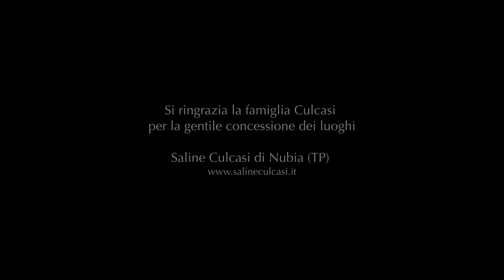VORIANOVA-SALINA [Official video]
VORIANOVA
 “SALINA”

Riprese Damiano Macaluso
Video Art Director Leonardo Bruno

Testo Biagio Di Gesaro
Musica Alessandra Macellaro La Franca / Leonardo Bruno
Music producer e arrangiamenti Leonardo Bruno

Biagio Di Gesaro, voce
Alessandra Macellaro La Franca, piano e synth
Leonardo Bruno, synth

Si ringrazia la famiglia Culcasi per la gentile concessione dei luoghi.
Saline Culcasi di Nubia (TP)

Publishing: Look Studio Srl

SALINA

se ogni mumentu fussi eternu
s’appattassi cu me tempu lentu
quannu tira ventu cancia di maistrali
mari ca si senti comu accarizzari
biancu marinu sciuri è sali
sutta u mari ci su strati a caminari
mari chi s’asciuga arresta sulu u sali
cocci di suduri a cu si canta è o mari
a vita mi si sciogli comu u sali
si strudunu i paroli di parrari
l’aria è cchiù salata di li me dulura
quannu astuta u suli ca nun vidu l’ura
m’abbrusciunu li manu cogliu u sali
ogni cocciu di pinzeri ammunziddari
anima cunzata ca nun senti arsura
cori duna sciatu ca lu mari iura

cotti di lu suli
abbrusciati di lu Sali
asciugati di lu ventu
di sali mari chinu
è di sali u tempu cridu
a me vita nmenzu o mari
sali riccu di l’anticu
oru biancu sacru e finu
l’amuri sapi di sali

mammacaura di fangu e sali
sciuscia ventu portiti li mali
cuntu li me sarmi a tempu di dicina
nevuli di tempu di na vita china
mpaia lu mulinu vesti i pali
mola tu furria scaccia sali
ti riparu biancu sali cu na ciaramira
prima ca mi chiovi e timpesta arriva

TRADUZIONE

SALINA

se ogni momento fosse eterno
coincidesse con il mio tempo lento
quando tira vento e cambia di maestrale
mare che si sente come accarezzare
bianco marino fiore di sale
sotto il mare ci sono strade da camminare
mare che si asciuga rimane solo il sale
gocce di sudore a chi si canta è il mare
la vita mi si scioglie come il sale
si consumano le parole di parlare
l’aria è più salata dei miei dolori
quando si spegne il sole che non vedo l’ora
mi bruciano le mani raccolgo il sale
ogni piccolo pensiero da raccogliere
anima che non sente arsura
cuore che dà respiro e il mare giura

stremati dal sole
bruciati dal sale
asciugati dal vento
di sale il mare è pieno
è di sale il tempo credo
la mia vita in mezzo al mare
sale ricco di antichita’
oro bianco sacro e fino
l’amore sa di sale

mammacaura di fango e sale
soffia vento portati via il male
conto le mie sacche a tempo di decina
nebulose di tempo di una vita piena
prepara i mulini vesti i pali
mola tu gira schiaccia il sale
ti riparo bianco sale con una tegola
prima che piove e la tempesta arriva.